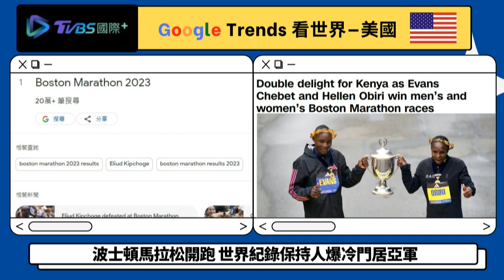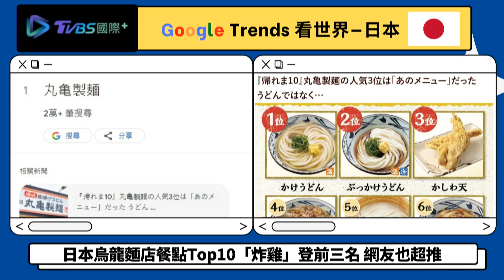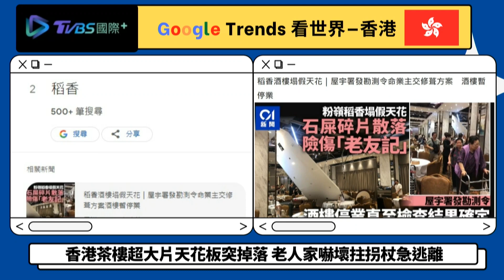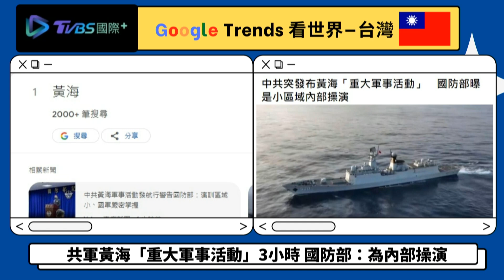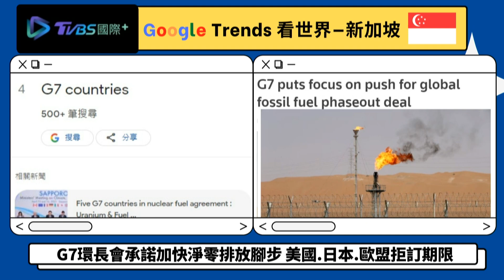【Google Trends看頭條】共軍黃海3小時「重大軍事行動」 G7諾加快淨零 美日拒訂期限｜TVBS新聞2023.04.19@TVBSNEWS01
中國大陸18日在黃海進行重大軍事活動，時間長度僅3小時，國防部研判進行科目應該是內部操演。G7氣候和環境部長們為實現能源系統淨零排放，承諾加速逐步淘汰未加裝碳捕捉及碳儲存裝置的化石燃料，但何時徹底汰除傳統煤炭發電，該提議沒有被通過主要原因是由於日本和美國等國的反對。